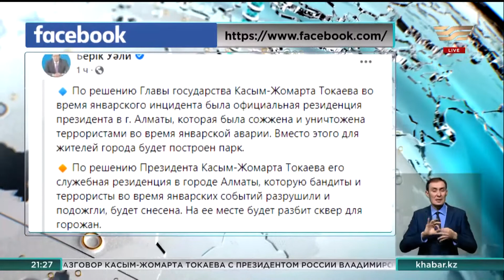Сожженную Алматинскую резиденцию Президента снесут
Алматинскую резиденцию Президента, которую сожгли и разрушили террористы во время январских событий, снесут.

Об этом на своей странице в Фейсбуке написал пресс-секретарь главы государства. Такое решение, по словам Берика Уали принял сам Касым-Жомарт Токаев. На месте резиденции решено построить сквер.